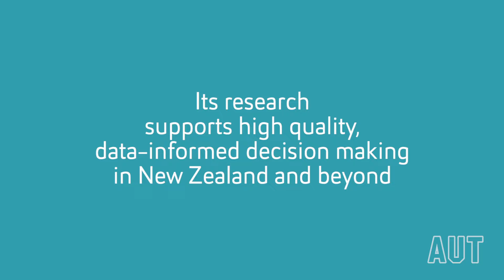Launch of the new AUT Centre for Social Data Analytics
In March 2016 AUT celebrated the launch of the Centre for Social Data Analytics, a research centre focused on ‘data analytics for social good’